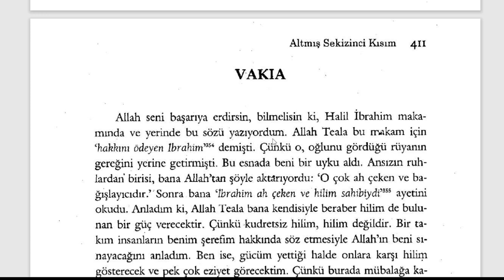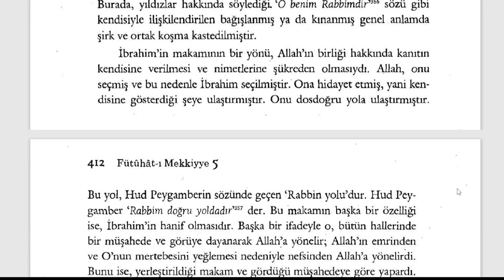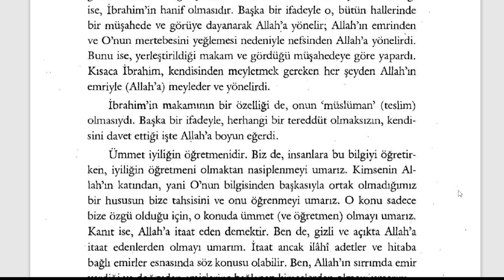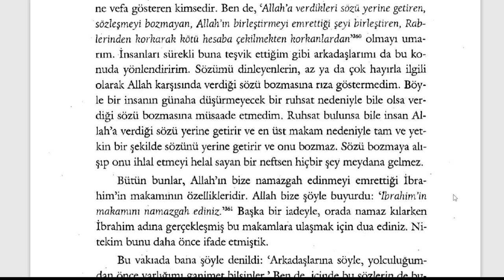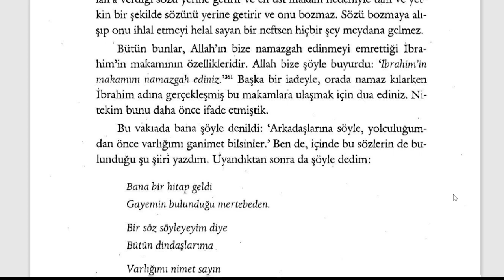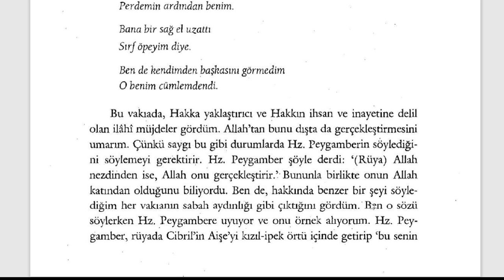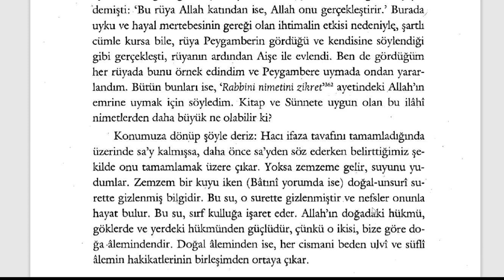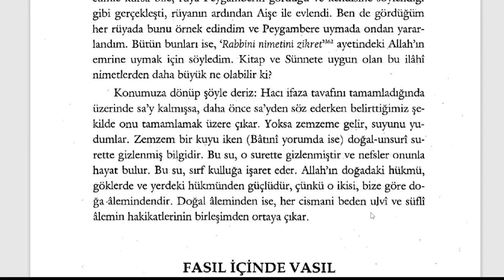Fütuhât-ı Mekkiyye - Halil İbrahim Makamı (10. Sifr 68. Kısım) - 3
🕘Okunan Yerler:

Halil İbrahim Makamı

Fütuhât-ı Mekkiyye Sesli Kitap (Tamamı)